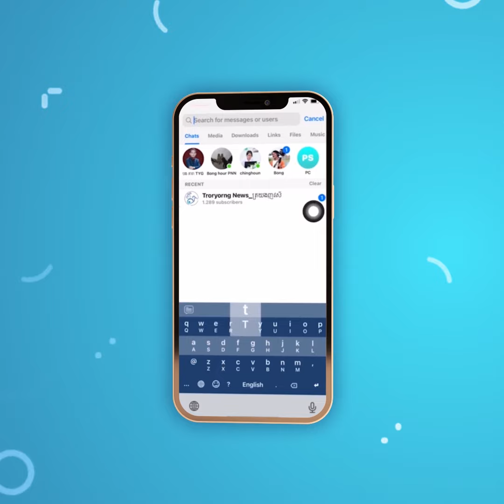មនុស្ស ១នាក់ស្លា.ប់ ២១នាក់បាត់ខ្លួន ក្នុងហេតុការណ៍ឆេះរោងចក្រផលិតអាគុយនៅកូរ៉េខាងត្បូង